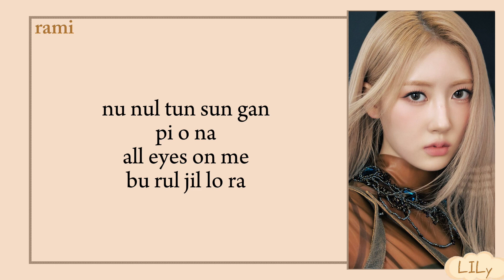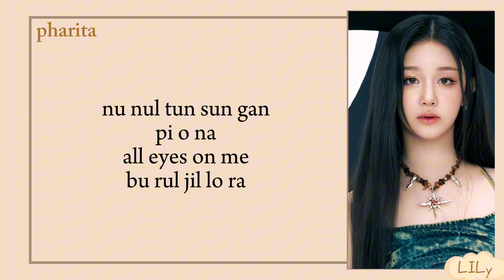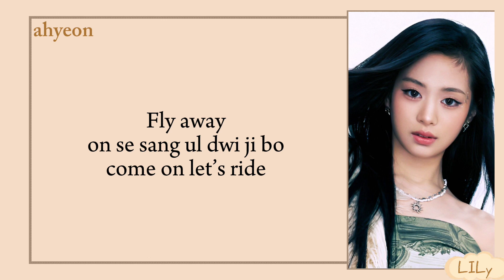BABYMONSTER Sheesh Easy Lyrics